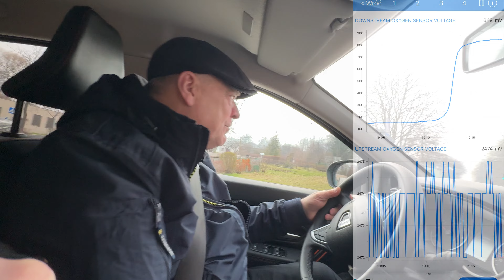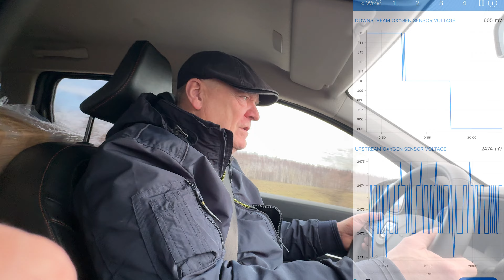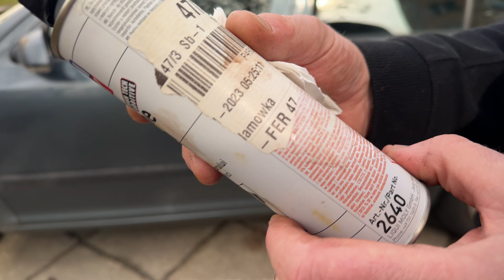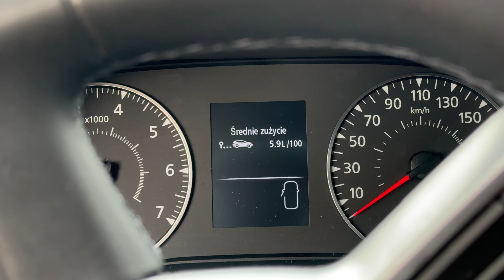Dacia Duster II 2022 1.3 TCe 150 (H5Ht) - wymiana oleju i przegląd po 70.000km, Motul + Archoil 9200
Cześć, mam nadzieję, że film Ci się spodoba, jeśli chciałbyś sprawdzić co porabiamy to zaobserwuj nas na:

Użyte środki:
Motul RN17
Archoil AR9200 V2
Liqui Moly Engine Flush